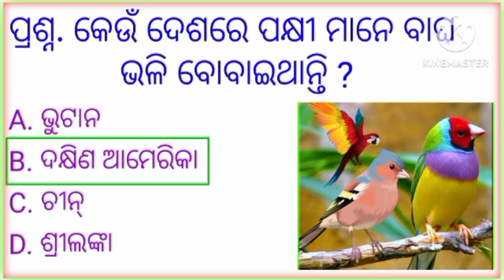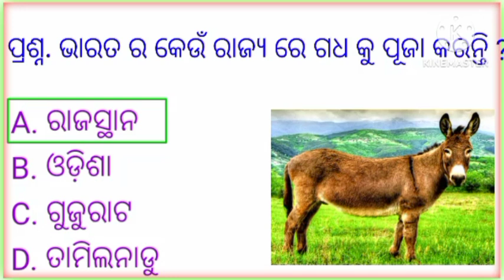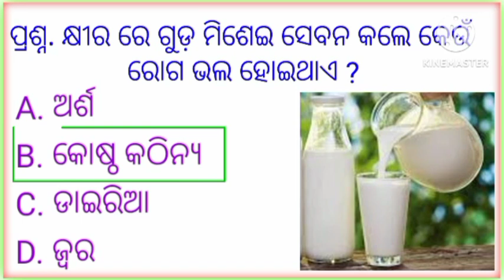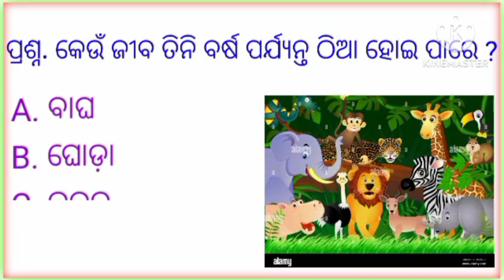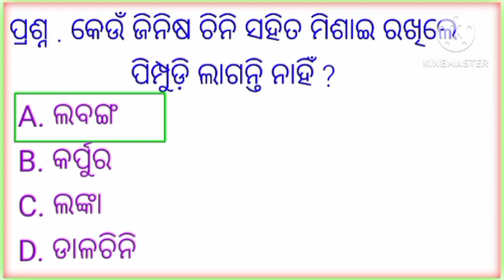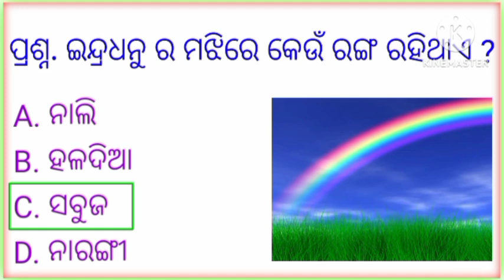Odia Gk Questions And Answers ।। General Knowledge Odia ।। Odia Gk Quiz ।। Odia Gk 2024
Odia Gk Questions And Answers ।। General Knowledge Odia ।। Odia Gk Quiz ।। Odia Gk 2024 ।।bestgk

your Queries -

Gk
gk question
gk questions
important gk questions and answers
Odia GK
general awareness odia
new gk odia
chhota pilanka general odia
lucent gk in odia
odia re gk
General knowledge
Quiz test
important gk
India gk
world gk
Gk 2023
Samanya gyan
Iucent gk important gk
Iucent for ssc
Iucent MCQ
Iucent book gk
geography gk
Best GK
Dhaga Dhamali
Quiz
Odia Quiz
Odia Top 10 GK
Odia Dhaga
Motivational Video Odia
Odia Interview GK
Gk 2021
Gk2022
Gk 2023
Gk 2024
Gk police
Gk ias
Gk ips
Gk Question
current affairs
current affairs odia 2023
General knowledge video
general knowledge gk video
general class
general knowledge questions and answers
Ias Interview GK
Odisha GK in Odia
odia dhaga
Most important GK in Odia
Best viral MCQ GK in Odia
GK Odia Wala

educational or personal use tips in balance
in favor of fair us.